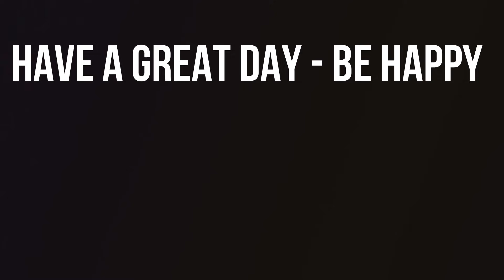அம்மாவின் பண்டிகை நாள் Routine வேலைகள் - A Day on Festival Vlog